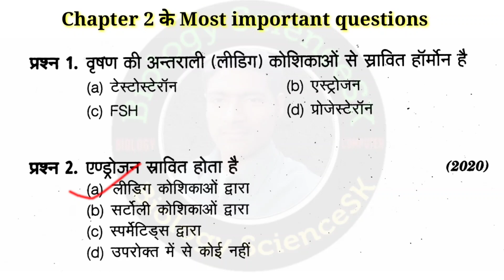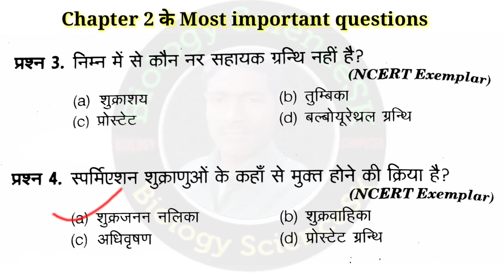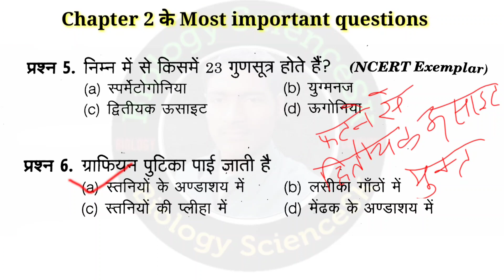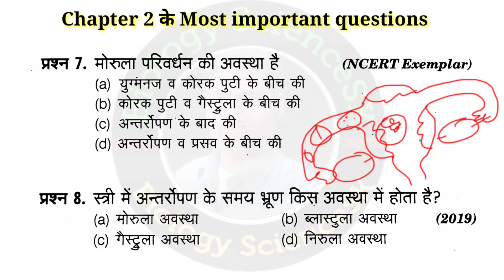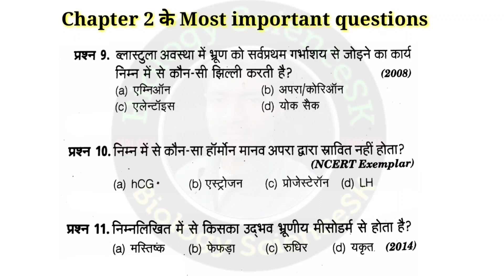Biology class 12 chapter 2 vvi questions | class 12 biology important questions for board exam 2023